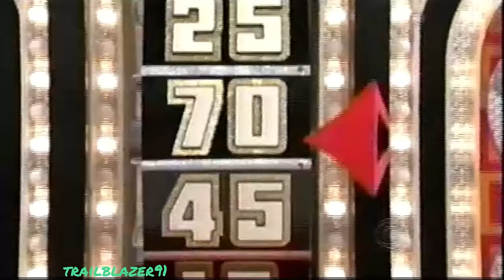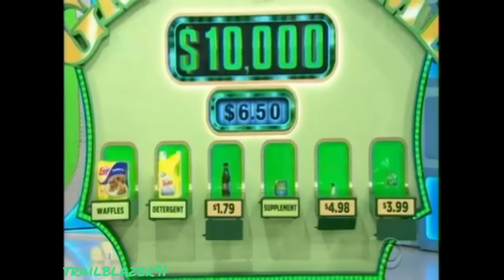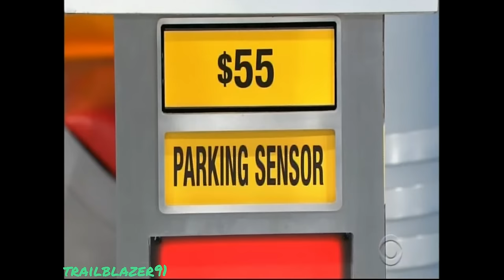The Price is Right - Biggest Daytime Winners Part 10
We are nearing the end of this video series but how many more will there be?

Big thank you to Triniswagg92 Beastmode, WayoshiM, pressmin, thewhammy83, tpirstats.com, tpir.tv, Yahoo, The Price is Right on Facebook and golden-road.net for content and information!